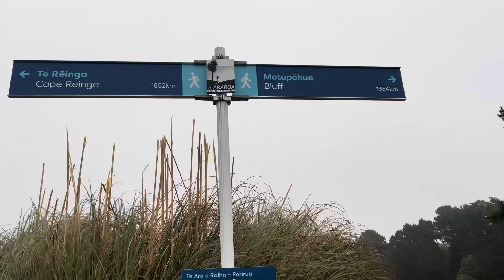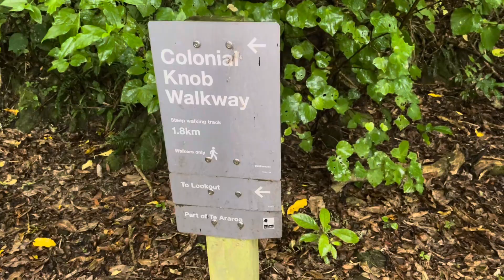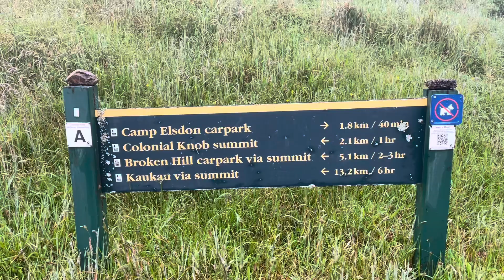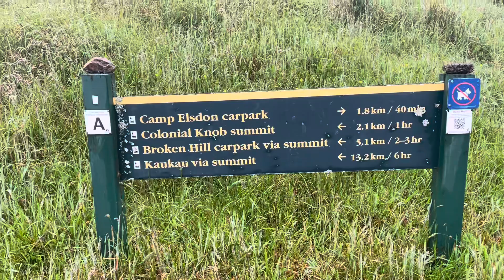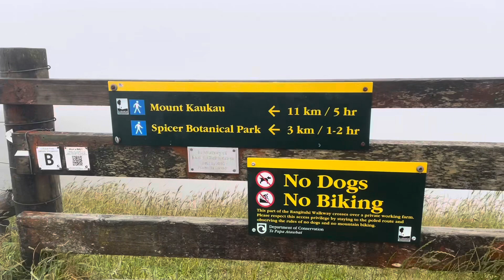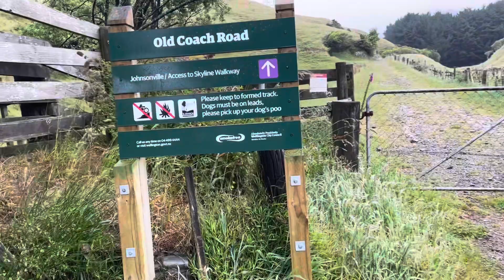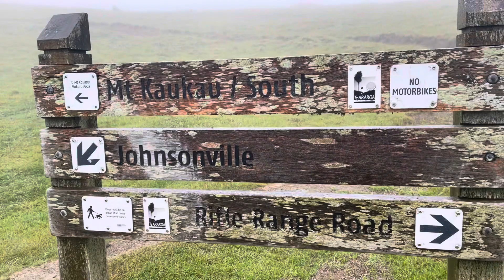Te Araroa Day 78 | 1669-1698 kms | Porirua to Wellington